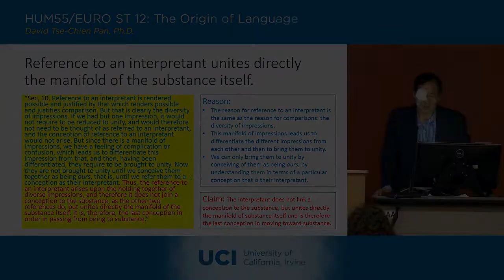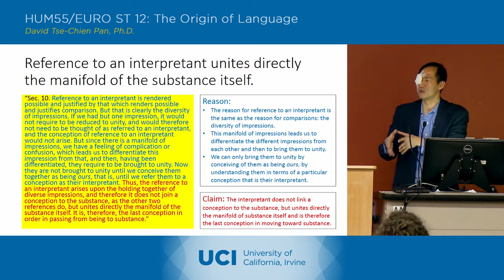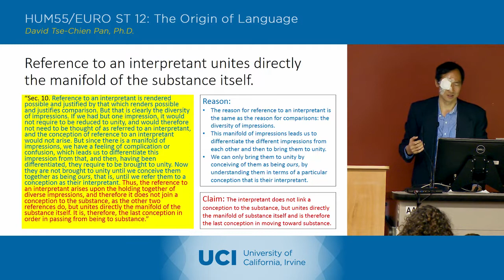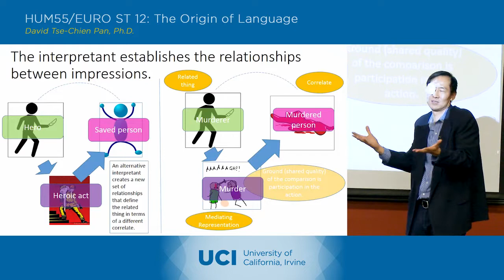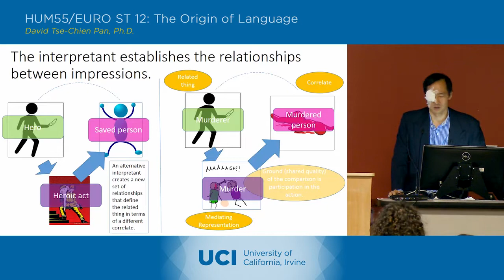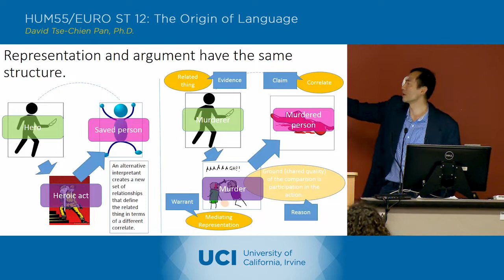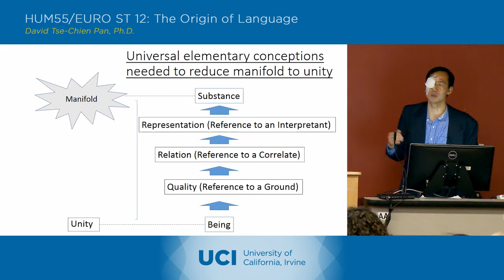The Origin of Language - 14-6 - Charles Peirce 3 - Lecture